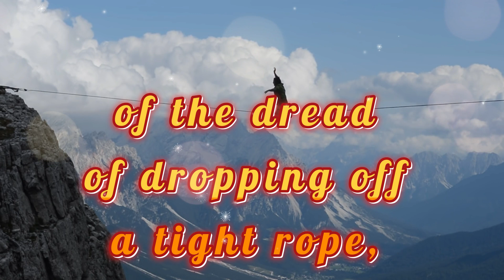Pieces of Poetry Volume 4